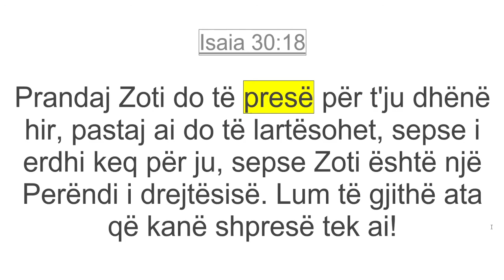Kthehu te Perendia!